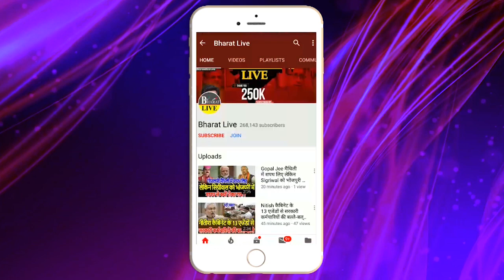तेजस्वी ने मांगी मोदी जी से माफी !